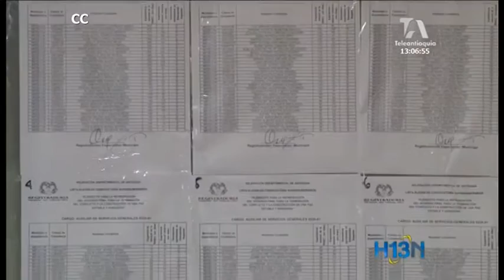El equipo negociador del Gobierno hace pedagogía de la paz hoy en Medellín